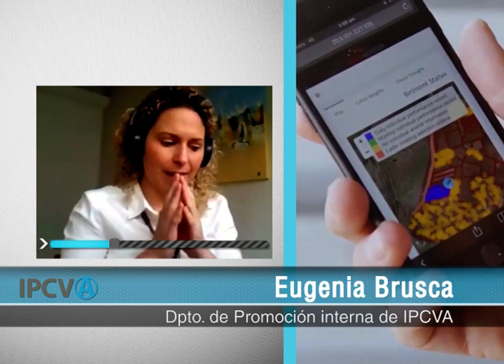2720 - "Mindset digital: oportunidad de la cadena de ganados y carnes", Eugenia Brusca (11/06/2021)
2720 - "Mindset digital: oportunidad de la cadena de ganados y carnes", Eugenia Brusca, Departamento de Promoción Interna IPCVA. Emitido el 11/06/2021 en Canal Rural.